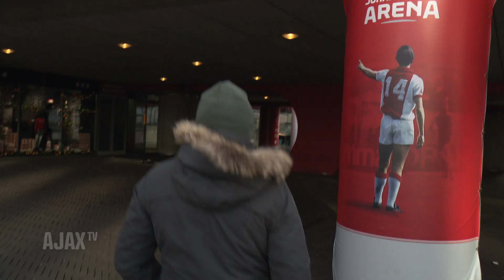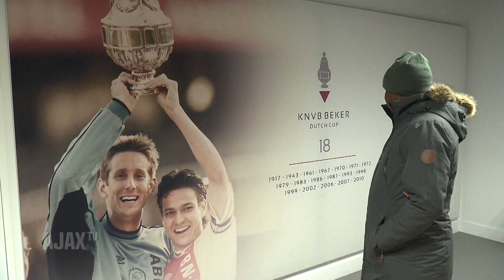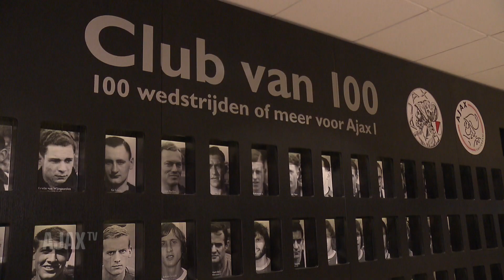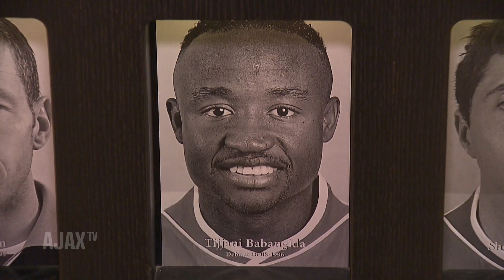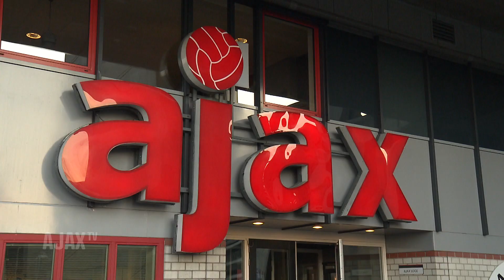Babangida: 'Bij Ajax ben ik weer thuis'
Tijani Babangida was twintig jaar geleden één van de publiekslievelingen bij Ajax. De toen razendsnelle buitenspeler maakte deel uit van de ploeg die in 1998 de dubbel won. Baba, die sinds kort voorzitter is van de spelersvakbond van Nigeria, was onlangs voor even terug bij Ajax.